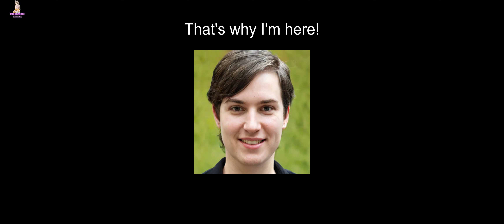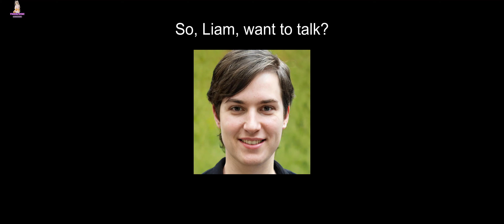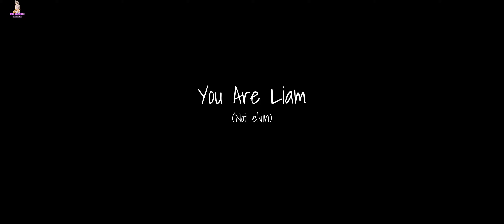Liam's Horror: A Personal Nightmare Unleashed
You Are Liam is a short, psychological, puzzle horror game that is a sequel to a previous game of mine, This is Miranda.

Come to terms with who you really are. You are Liam.